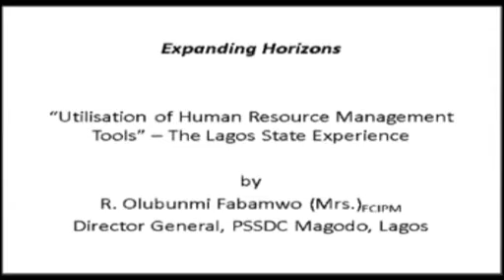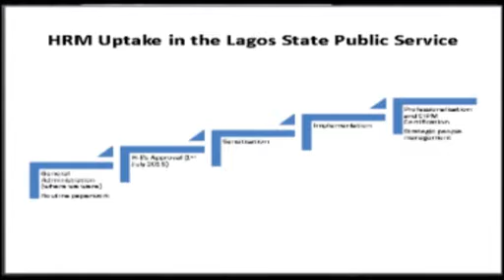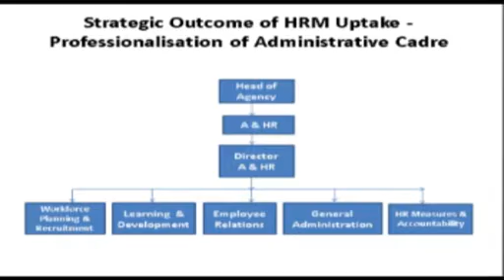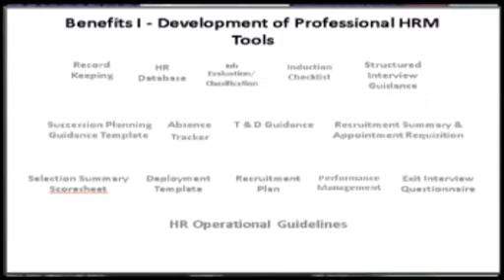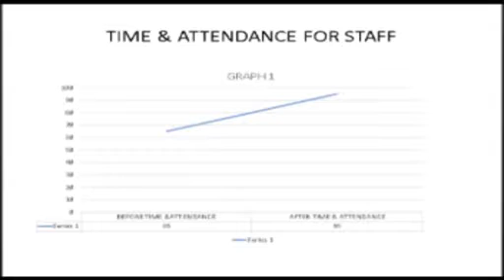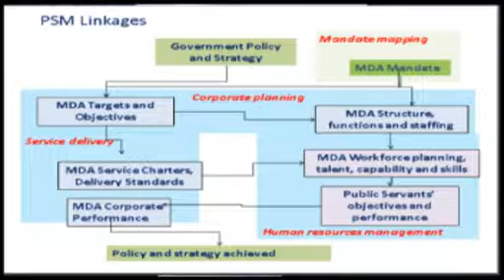Utilisation of Human Resource Management Tools – The Lagos State Experience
Director General, Lagos State Public Service Staff Development Centre (PSSDC), Olubunmi Fabamwo (Mrs.),  presenting on "Utilisation of Human Resource Management Tools – The Lagos State Experience" during Expanding Horizons 2016 held at Transcorp Hilton Hotel, Abuja on April 12, 2016.